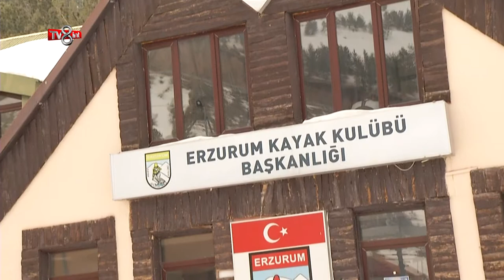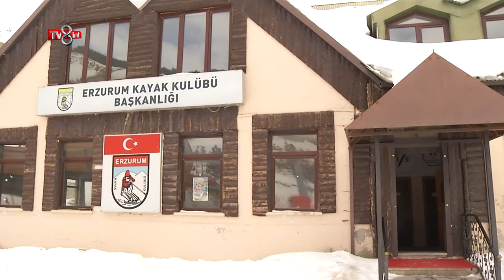ŞEHRİN NABZI - ERZURUM KAYAK KULÜBÜ - TV8INT 7.BÖLÜM